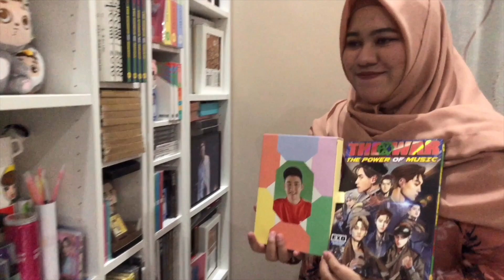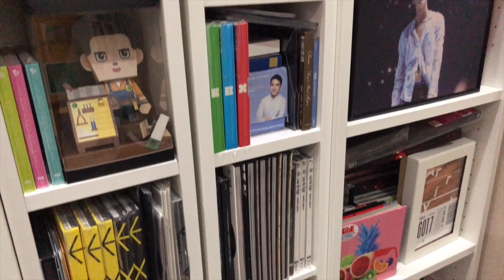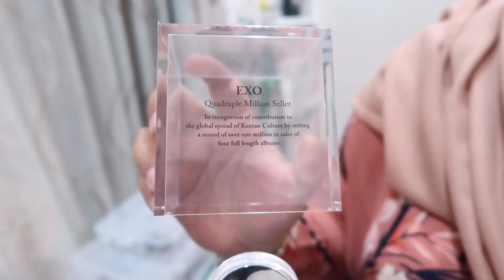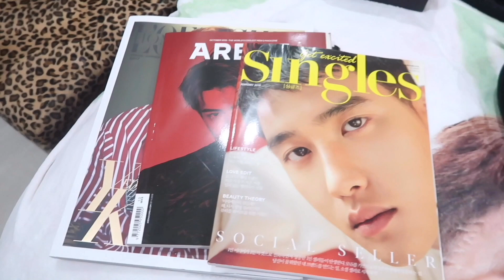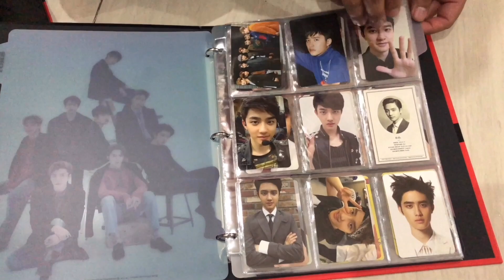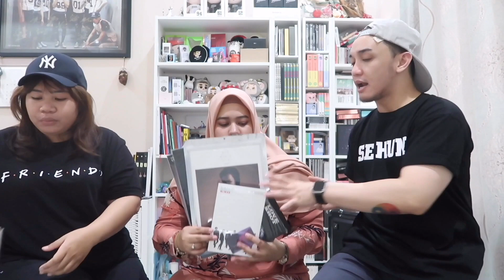KOLOGAN - (GIVEAWAYS) Happy Anniversary EXO ! | Ichsan Akbar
KOLOGAN ; Korea Vlog Ichsan

Edisi Happy Anniversary
Please perhatiin syaratnya yah.

Goodluck!

Guys! Congrats buat para pemenang GA - EXO

Amelda Agustini
Mikha febryana samosir
Regina hutagalung
Sukma EXO L
Crowned with kpop hutagalung
Gomie kim

Nama :
No hp :
Alamat :
Kec :
Kel :
Kota :
Kode pos :

CONGRATULATIONS ONCE AGAIN!!

lafya!